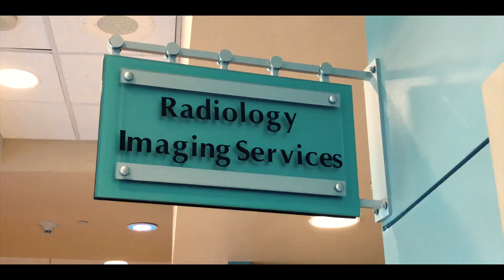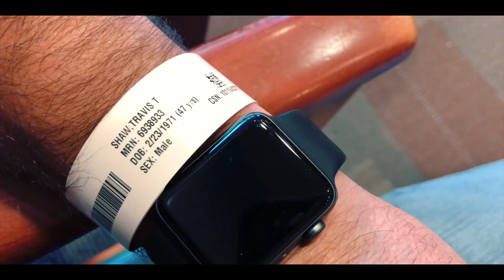I have diverticulitis and Ava turns 11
I've been having pains in my lower belly so I went to the doctor.